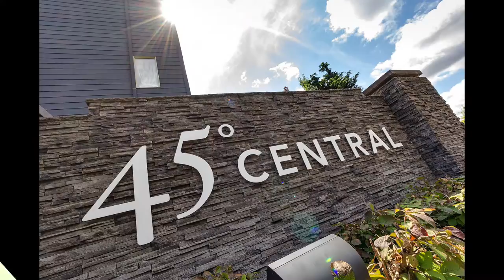Video 14101 SW Burlwood Ln Beaverton, OR 97005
Move in ready 4 bd 3 1/2 bath home in the highly sought after luxury of 45 Central! Steps to park/clubhouse. The open & modern floor plan features bedroom/full bath on 1st level. Feature upgrades, new carpet with upgraded 8"padding, quality paint and upgraded SS appliances. Granite countertops, heat pump w A/C and more! Beautifully finished with style and energy efficiency! Location across from Nike HQ, shop, Max and tech!